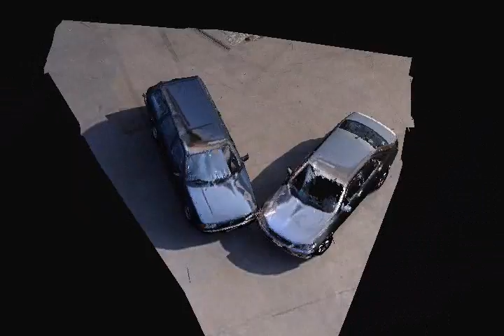Bern_Car_Crash2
Laser Scanning Demo